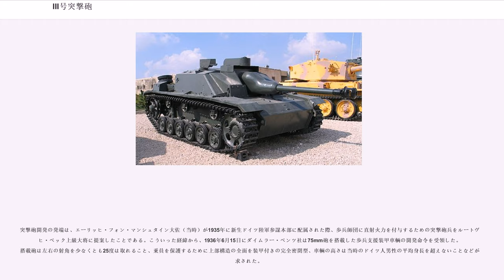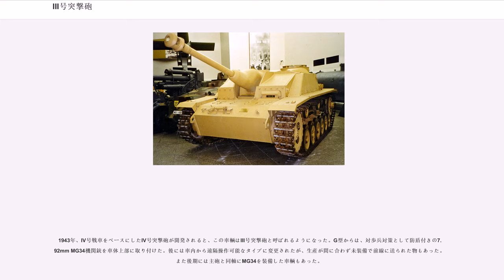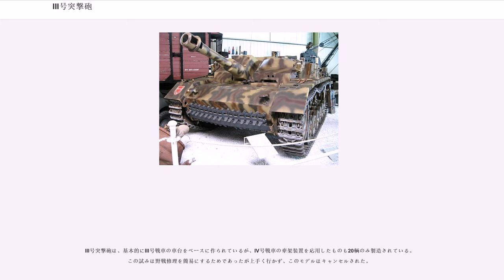III号突撃砲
III号突撃砲 (さんごうとつげきほう、、略称:) は、第二次世界大戦中にドイツで開発された突撃砲。制式番号は Sd.Kfz.142 または 142/1。III号戦車を流用した突撃砲である。

突撃砲は、第二次世界大戦中のドイツにおける主力装甲戦闘車両の一つである。当初は歩兵戦闘を直接支援する装甲車両として設計され、III号戦車の車台を流用して製造された。歩兵に随伴して進撃し、敵の防御拠点を直接照準射撃で撃破することを目的とする兵器であるため、所属は戦車部隊ではなく砲兵科に属する。終戦までに派生型などを含め約10,500輌が製造されたが、これは第二次世界大戦でドイツが製造した装甲戦闘車両中、最大の生産数である。

戦車と突撃砲の決定的な相違は機動戦闘の任務に用いるか否かであった。突撃砲が狭い射界で攻撃範囲を制限されるのに比べ、戦車は回転式の砲塔を持ち、全周囲に対する砲の指向を行いながらの機動が可能であるため、目標を迂回しながら突破しつつ攻撃を仕掛けることができた。しかし突撃砲はこの種の機動攻撃には不適であり、歩兵の支援、堅陣地への攻撃、敵戦車に対する防御戦闘に投入された。直接援護されることが多い歩兵の側から見れば、陣地攻撃の支援から対戦車戦闘までこなす突撃砲は常に頼もしい存在であった。

大戦中期以降は歩兵の最大の脅威が塹壕やトーチカから戦車へと対象が変化したことから、突撃砲もそれに倣うことになる。後期型は長砲身の75mm砲を搭載し、対戦車砲として運用された。前面装甲厚は80mmに強化され、敵の主力戦車を1,000メートル以上の距離から撃破することができた。特に東部戦線ではT-34から歩兵を守る最強の盾として信頼され、親しまれている。東部戦線に限らず、大戦後半のドイツ軍は守勢に回らざるを得ない場面が多く、図らずも突撃砲の投入条件に適していた。

突撃砲開発の発端は、エーリッヒ・フォン・マンシュタイン大佐（当時）が1935年に新生ドイツ陸軍参謀本部に配属された際、歩兵師団に直射火力を付与するための突撃砲兵をルートヴィヒ・ベック上級大将に提案したことである。こういった経緯から、1936年6月15日にダイムラー・ベンツ社は75mm砲を搭載した歩兵支援装甲車輌の開発命令を受領した。搭載砲は左右の射角を少なくとも25度は取れること、乗員を保護するために上部構造の全面を装甲付きの完全密閉型、車輌の高さは当時のドイツ人男性の平均身長を超えないことなどが要求された。

ダイムラー・ベンツ社は、その時点で直近に製造されていたIII号戦車の車台と走行・懸架装置を使用して開発を行った。試作車の製造はアルケット社が引き継ぎ、1937年にはOシリーズ StuG として、III号戦車Ausf.Bをベースにした試作車輌5輌が製造された。これは軟鋼による上部構造を持ち、クルップ社製の短砲身75mm砲 Sturmkanone (StuK) 37 L/24を搭載していた。

1940年から量産が開始されるが、当初は単にStuGと呼ばれ、名称に「III」は付いていなかった。この突撃砲は対歩兵の近接戦闘支援を目的としていたので、初期のモデルは低初速の7.5cm StuK 37 L/24と榴弾を搭載していたが、後にドイツ軍がソビエトのT-34に直面するにあたり、高初速の7.5cm StuK 40 L/43（1942年春頃）または7.5cm StuK 40 L/48 (1942年秋頃) の長砲身砲を搭載するようになった。この頃、後に戦車兵のエースとして知られることになるミハエル・ヴィットマンはIII号突撃砲１両で6両のT-34を撃破する戦果を挙げている。

1943年、IV号戦車をベースにしたIV号突撃砲が開発されると、この車輌はIII号突撃砲と呼ばれるようになった。G型からは、対歩兵対策として防盾付きの7.92mm MG34機関銃を車体上部に取り付けた。後には車内から遠隔操作可能なタイプに変更されたが、生産が間に合わず未装備で前線に送られた物もあった。また後期には主砲と同軸にMG34を装備した車輌もあった。

1944年、フィンランドは継続戦争（第二次ソ連・フィンランド戦争）用として、59輌のIII号突撃砲を受領した。戦闘において、8輌のIII号突撃砲が喪失、ないし行動不能に伴う乗員による遺棄処理となったが、その間に少なくとも87輌のソビエト軍戦車を撃破している。戦後、残存したIII号突撃砲はフィンランド軍の主力戦車に組み...